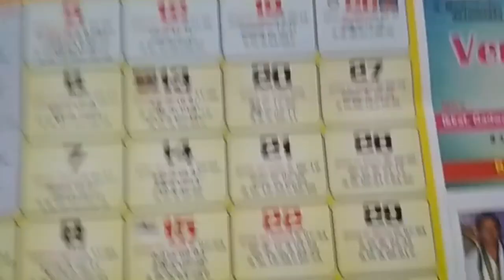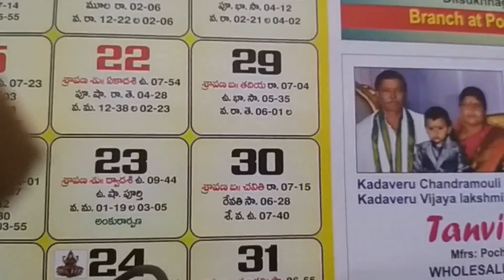August telugu calendar festivals 2018 | Telugu august month panchangam calendar hindu festrivals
telugu previous august calendar festivals, telugu old august calendar festivals, august calendar holidays, august telugu calendar, august calendar holidays,

2018 Aug Calendar Telugu...
Holidays Festivals Other Important Days...
New Year 2018 Telugu Calendar Video.